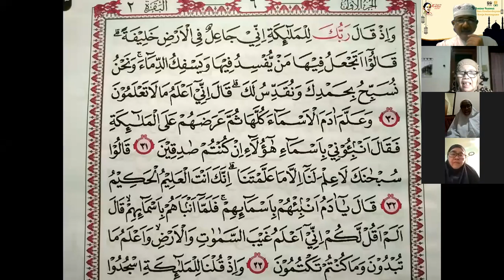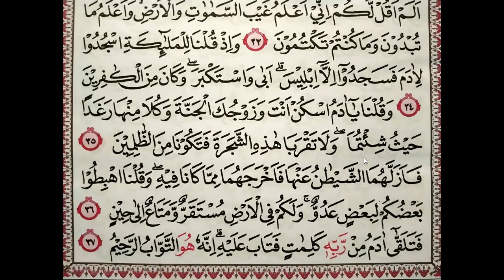TAHSIN AL-QUR'AN RAMADHAN HARI KE-9 Bersama Ust. NURBINI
Kegiatan TAHSIN AL-QUR'AN RAMADHAN HARI KE-9 Bersama Ust. NURBINI hari Rabu / 21 April 2021. Kegiatan TAHSIN AL-QUR'AN RAMADHAN HARI KE-9 Bersama Ust. NURBINI dilaksanakan rutin setiap pagi jam 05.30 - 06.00 WIB selama bulan Ramadhan. Semoga TAHSIN AL-QUR'AN RAMADHAN HARI KE-9 Bersama Ust. NURBINI bisa bermanfaat. Pemirsa juga bisa belajar tajwif di TAHSIN AL-QUR'AN RAMADHAN HARI KE-9 Bersama Ust. NURBINI. Tonton sampai selesai ya biar bisa lebih faham.

Donasi untuk Rencana Yayasan Tahsin Al-Qur'an:

BRI SYARIAH, Nomor Rekening: 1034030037 (an. NURBINI)

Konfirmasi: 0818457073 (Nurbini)